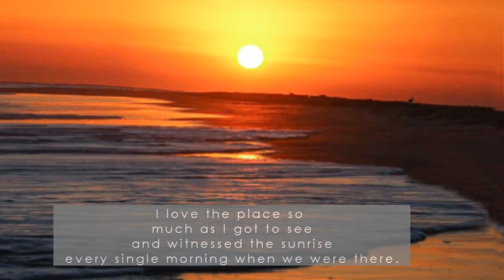Inskip Point, Qld AUSTRALIA 🇦🇺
Just some photos from our camping trip last November 2019. Thought of posting some here para makalinis na din gallery sa cp,lol.